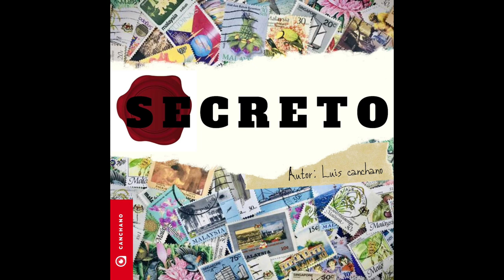SECRETO - LUIS CANCHANO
Credits:

Associated  Performer: Luis Canchano & Cristian Villarreal
Composer, Lyricist: Luis Canchano
Vocal: Luis Canchano
Associated  Performer: Danny Quintero
Background Vocal: Harold Vanegas
Associated  Performer: Oswaldo Cordoba
Bass: Jose Guillermo Quintero
Bells: Miguel Quintero
Congas: Fabian Martinez
Guitars: Jhon Rosado, Tomas Perez
Keys: Dimas Andres Medina
Associated  Performer: Julio
Mixing  Engineer, Recording  Engineer: Andrés Márquez
Assistant  Producer: Oswaldo Córdoba, Fabian Martinez
Mixing  Engineer: Andrés Márquez
Director: Jose Guillermo Quintero
Studio: Millenium Records